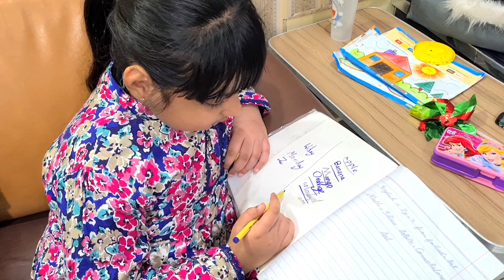Ammi ke liye winter ke dresses liye||Crispy pakory banane ki tip||Muqadas Amna ki hair care routine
Roohi Fabric ka Instagram page

Roohi Fabric ka whatapp number